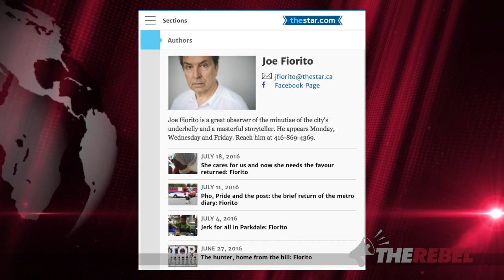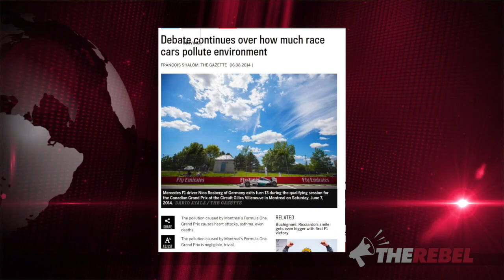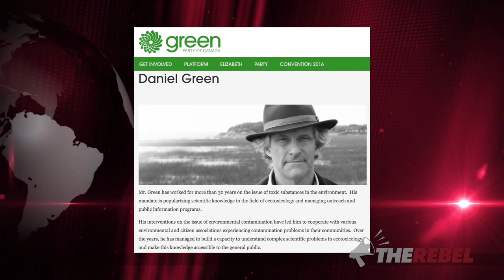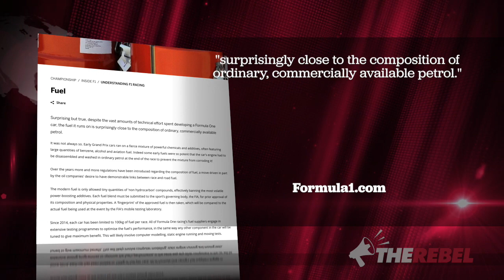“Green hysteria” greets Hogtown’s Honda Indy as SJW war on fun continues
David Menzies reports on the green hysteria that preceded this years Honda Indy in Toronto. Watch as David takes a look at the commentary from some of the usual suspects among social justice warriors as they continue their war on fun. MORE